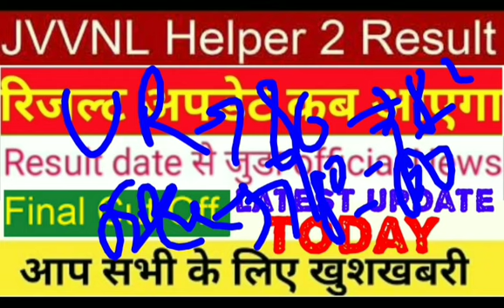Jvvnl helper2 result updated||हैल्पर2रिजल्ट से सम्बंधित जानकारी देखे कब तक आयेगा रिजल्ट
JVVNL helper 2 result latest update today
JVVNL helper 2 expected cut off of all
JVVNL helper 2 result latest update today new new update today of JVVNL helper 2
JVVNL helper 2 latest cut off today new cut off today